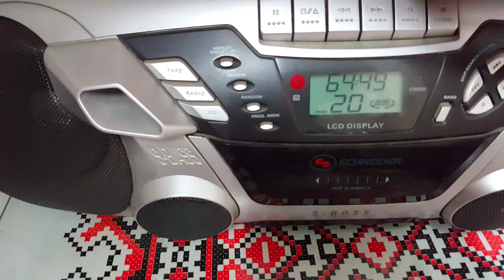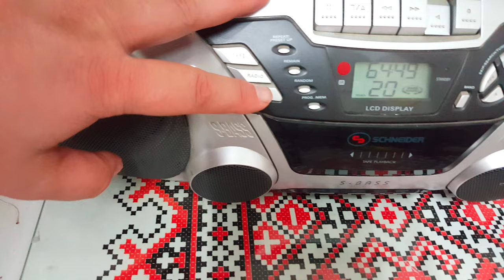Boombox Radio Cassette cu CD Schneider SP225 (Germany)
Colection boombox